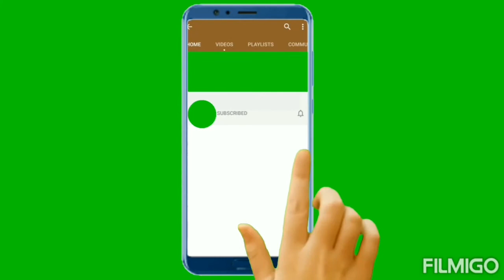Fish at home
At my home grown up fish and enjoyable activity.